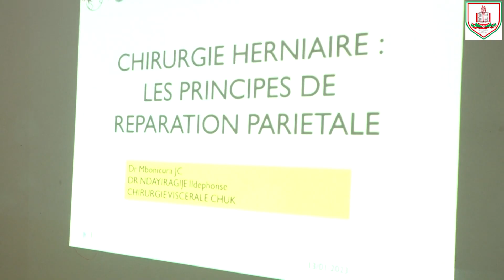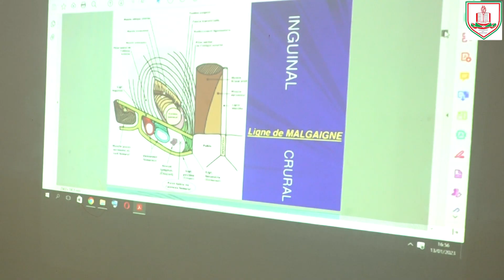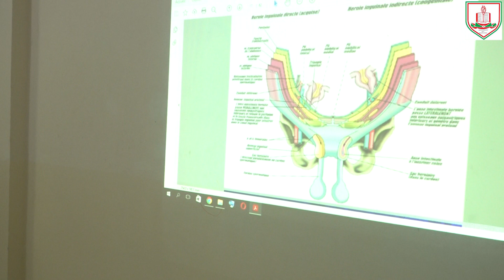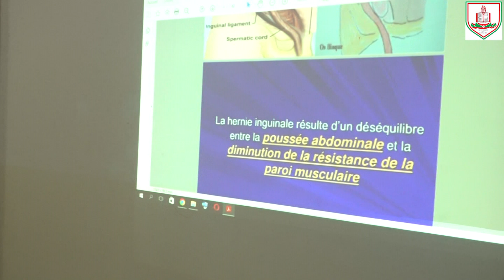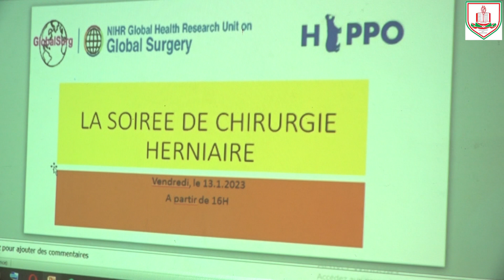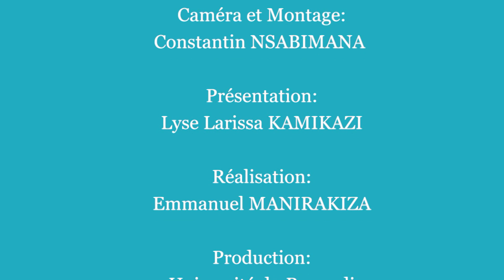La Soirée de Chirurgie herniaire